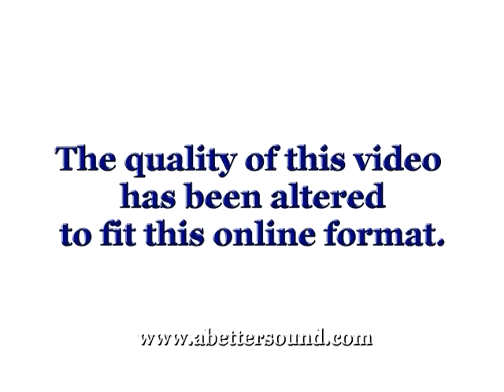A Better Sound - Capitol Grill Commercial - Restaurant RI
Thank you for your interest in A Better Sound Disc Jockey, Videography and Photography.

Since 1988, A Better Sound has been invited to take part in several thousand events. We have covered 34 states and traveled to 11 different countries. Hundreds of thousands of guests from all over the world have enjoyed the unique and creative style that Stephen Scott Passarelli and his team has brought to each and every event.

Weddings or any Corporate or Special Event... We create an experience unlike any other you have EVER witnessed. Come see what you've been missing!

All Professional Services... All in ONE location! Doesn't that sound. Better?

A Better Sound * Disc Jockey * Videography * Photography * Exotic Limousines * Invitations

World Travel Available